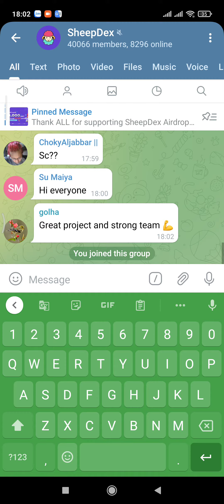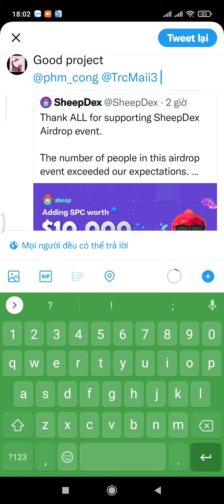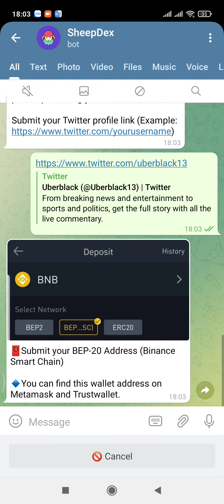Hướng dẫn Airdrop nhận 10.000 token SPC. Mạng BSC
ĐĂNG KÝ CÁC SÀN TIỀM NĂNG

Id mã giới thiệu: X4NB3BKD

👉 Đăng ký sàn HuoBi.
Mã giới thiệu: 26v8c.

👉 Đăng ký sàn Remitano.

👉 Đăng ký 5Roi nhận 5000 Roi + 5000 Trx + 200 SHG

.Mã giới thiệu: 1c0931bd-40ae-4995-9f92-734dacca1fef

. Mã giới thiệu: D25088

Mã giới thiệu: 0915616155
CÁC WEB ĐÀO COIN MIỄN PHÍ

👉 Sonex web Đào các loại coin. đào cực nhanh
Mã giới thiệu: dropredmi105g

👉 App đào TTCOIN. 24h Claim 1 lần nhận 100 TTC